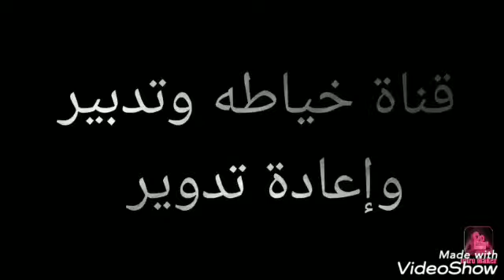الجيب الشق لا تفوتوا المشاهدة وطريقكم للاحتراف😉